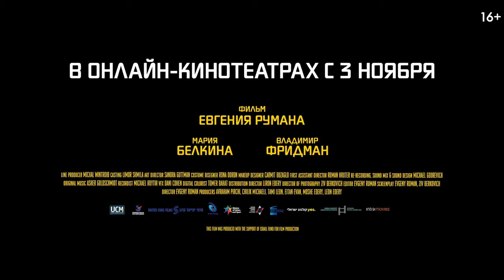Голоса за кадром - Русский трейлер (2020)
Дата выхода: 3 ноября 2020 г. (РФ) - смотрите онлайн
►ПЛЕЙЛИСТЫ: ◄

►ОПИСАНИЕ: ◄ Голоса за кадром (2019)
«Золотые голоса» героев, известных актеров дубляжа из России, много лет озвучивавших звезд Голливуда, на их новой родине, в Израиле, оказываются востребованными лишь местными видеопиратами да организаторами услуги «секс по телефону»…
▪︎ Оригинальное название: Golden Voices
▪︎ Страна: Израиль
▪︎ Режиссер: Евгений Руман
▪︎ Продюсер: Леон Эдери, Моше Эдери, Эйтан Ивэн
▪︎ Дистрибьютор: Вольга
▪︎ Жанр: комедия, драма, мелодрама
▪︎ Возраст: 16+
▪︎ Время: 88 мин. / 01:28

▪︎ В главных ролях: Мария Белкина, Владимир Фридман, Эвелин Хагоэль, Ури Клауцнер, Элизабет Кон, Александр Сендерович